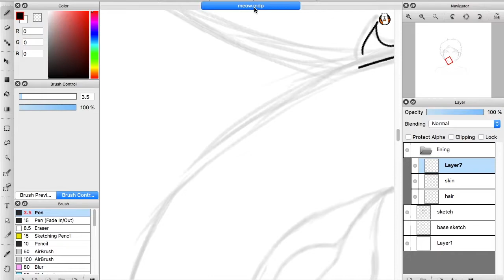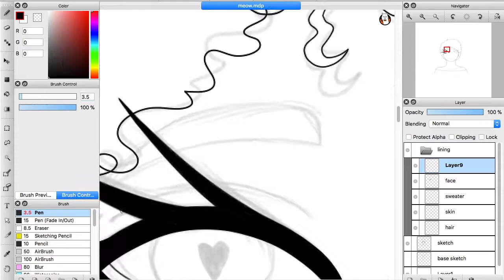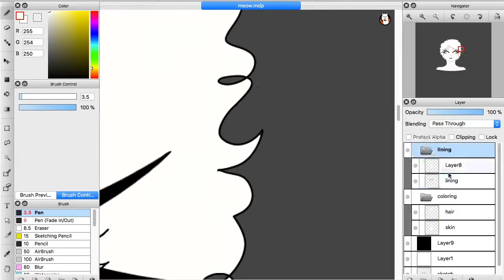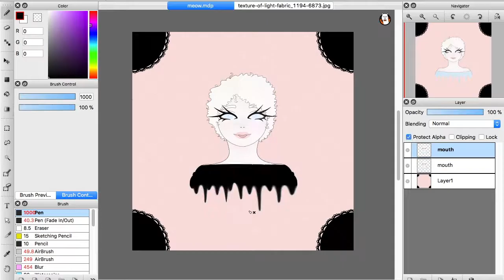Speed Draw - Meow (Ollie)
A speed draw of my OC Ollie

Date of drawing: February 18, 2018

Song: Primadonna Girl by Marina And The Diamonds.